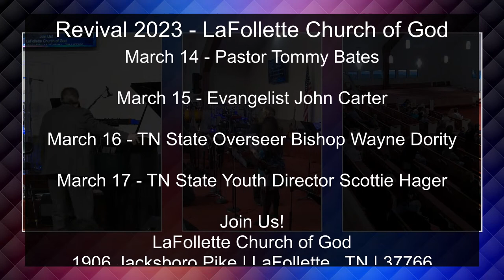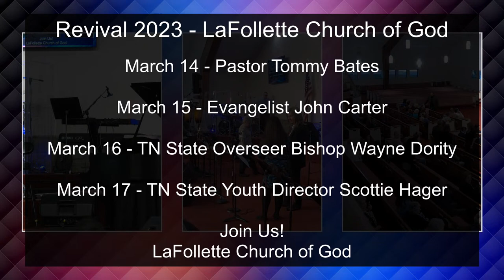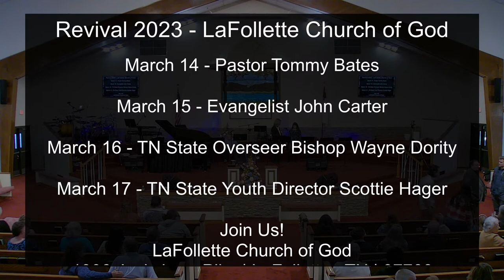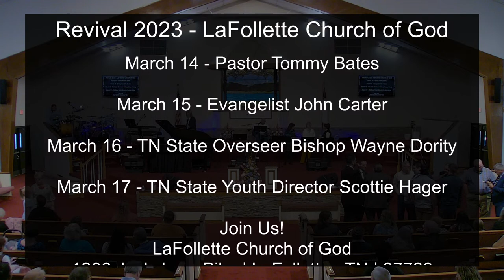LaFollette Church of God. Live! Revival is Here!